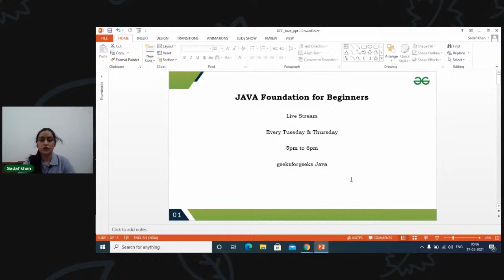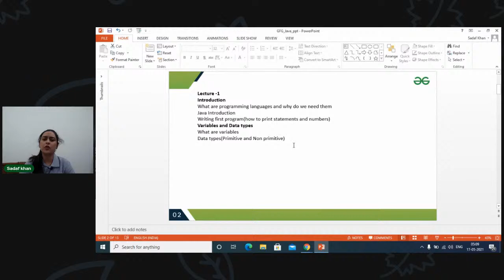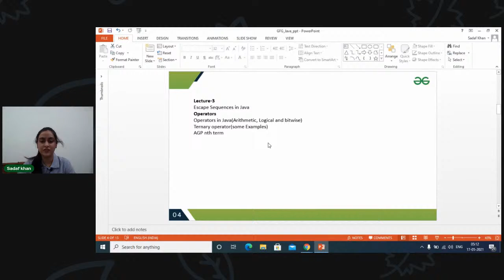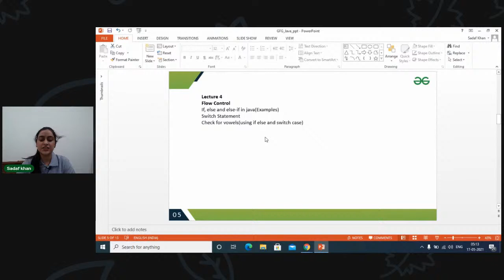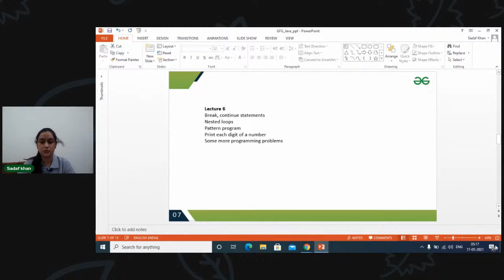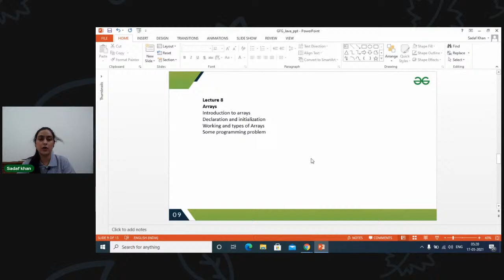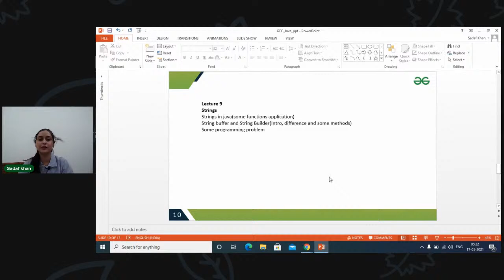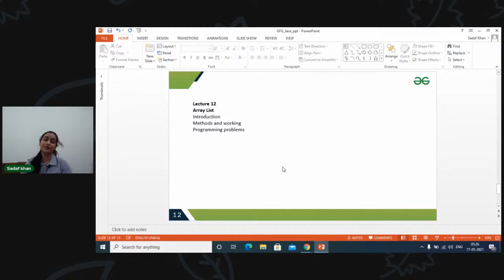JAVA Foundation | Introduction Video | Sadaf Khan | GeeksforGeeks JAVA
In this stream, we are going to talk about the JAVA Foundation course. So, this is the introduction video for that.